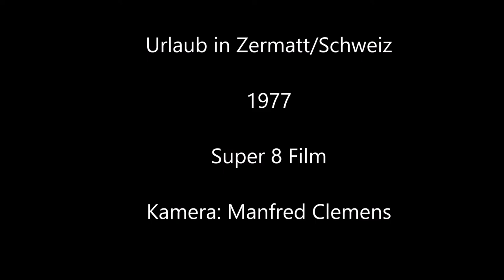Urlaub in Zermatt 1977 - Super 8 Film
Urlaub im Zermatter Tal im Jahr 1977 - Super 8 Film, Kamera Manfred Clemens